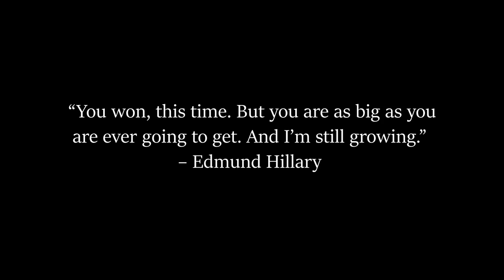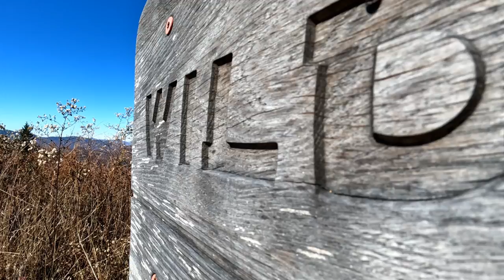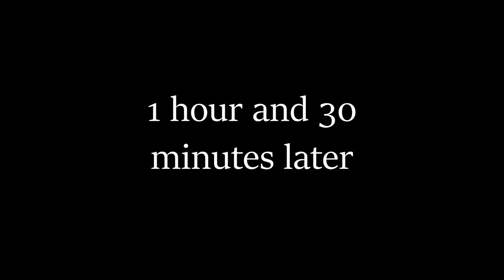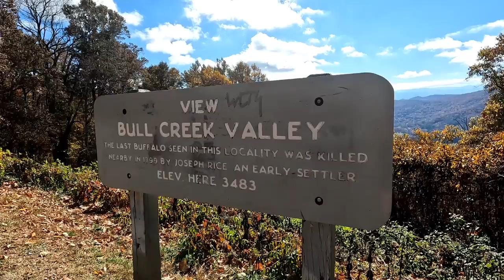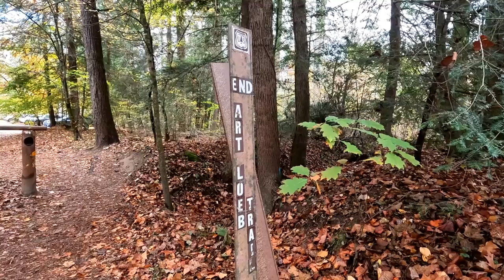Art Loeb Southbound | 30 Mile Solo Thru Hike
“You won, this time. But you are as big as you are ever going to get. And I’m still growing.” – Sir Edmund Hillary

On April 21st 2021, I fell face first into bed caked in mud, sweat, tears, and even blood. I had just spent the last 48 hours getting licked by the Art Loeb. It was one of the hardest things I’d ever done. Sometime later, I decided I would give it another try. I wanted a do-over. But before I could, I had to be the kind of person that would appreciate this trail for the arduous but incredibly worthwhile journey that it was. I needed to grow…

Please check out the guide I put together from this trip!  It helps me to keep doing what I do. Detailed mileage & elevation profiles, a list of planning resources, shuttle and logistics recommendations, and three possible itinerary options all in one neatly organized PDF. (While it isn’t a substitute for doing your own research and preparation, hopefully it will take the guess work out of planning your own trip.)

Music featured in this video: “Mountains In My Way” by Vens Adams, “Should I Let Go” by Sky Toes, “The Sky Of Our Ancestors” by Kevin MacLeod, “Sunflower Breeze” by Augustine, “On Top Of The World” by Noise Cake, “See You In My Dreams” by Kite Flight, “Sunshine Waltz” by Albert Behar, “Journey” by Lane King, “Labyrinth” by Wisanga, “Ode To The Draft Horse” by Kelly Latimore, “Riverboat” by Ben McElroy, “Demons” by Louise Petit, “The Man and His Crows” by Haquin, and “Time Knows” by Luke Beling